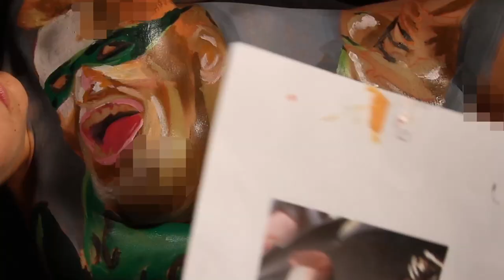bodypainting time lapse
painting a picture on the body